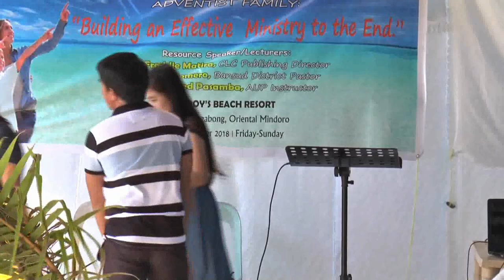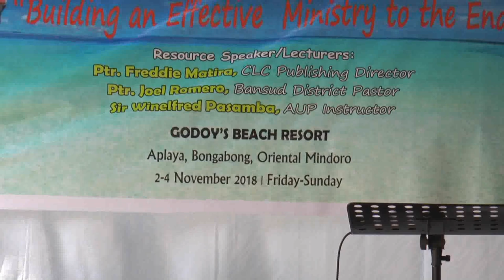Adventist Family Session #4 - Pastor Freddie Matira